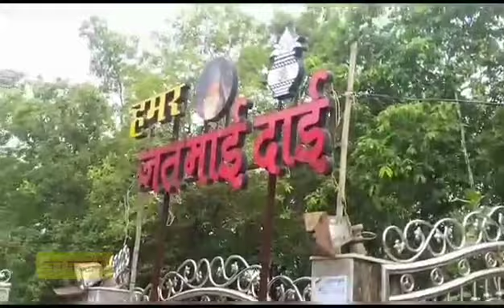जतमई घटारानी वाटरफॉल | Jatmai Ghatarani Waterfall (Part- 2) Gariyaband Waterfall | pooja sen vlog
जतमई घटारानी वाटरफॉल | Jatmai Ghatarani Waterfall (Part- 2) Gariyaband Waterfall | pooja sen vlogYour Queries 🥰

💥Jatmai ghatarani Waterfall |जतमई घटारानी वाटरफॉल
💥Gariyaband Waterfall
💥Chingra pagar Waterfall
💥Devdhara Waterfall
💥Gajpalla Waterfall
💥shindhukhol Waterfall
💥gudgonda Waterfall
💥kunud Waterfall
💥botaldhara Waterfall
💥Ghatarani Waterfall
💥Jatmai Waterfall
💥Chhattisgarh Waterfall

🍃Dhamtari Mein Bandh
🍃g angrel Dam Dhamtari
🍃 shivnath Nadi Mein Bandh
🍃 RajimMein Bandh Ka Tandav
🍃 Rajim Triveni nadi sangam
🍃 Mahanadi Mein Bandh
🍃 gangrel Dam

❤Raipur picnic spot
❤Dhamtari picnic spotn
❤gariyaband picnic spotn
❤dariyawan picnic spot
❤Rajim picnic spot
❤ Chhattisgarh picnic spot
❤ Korba picnic spot
❤ Rajnandgaon picnic
❤ sukama picnic
❤ balodabazar picnic spot
❤ kavardha picnic spot

pooja sen vlog 😍
from raipur chhattisgarh🏕